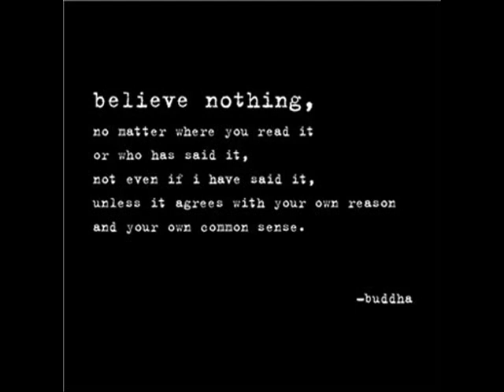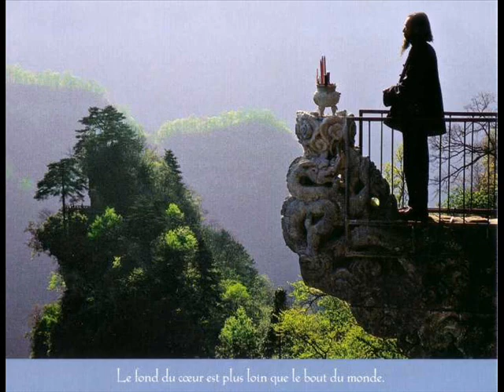Mary Deloatch - I Really Believe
one of the most beautiful gospel-blues I know ...